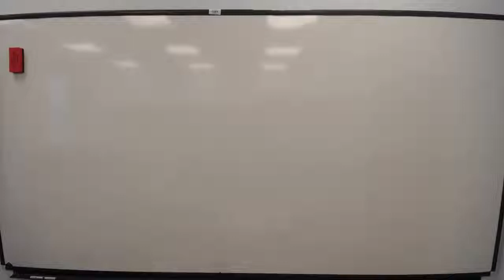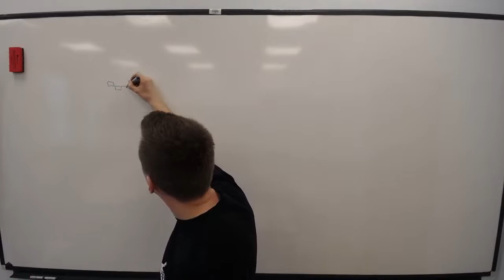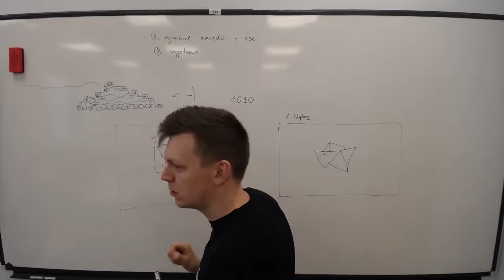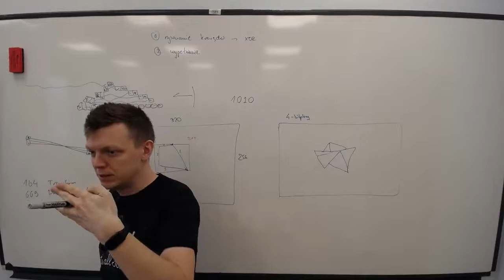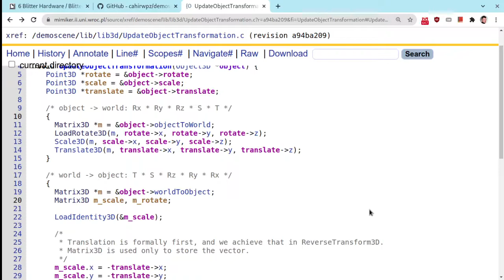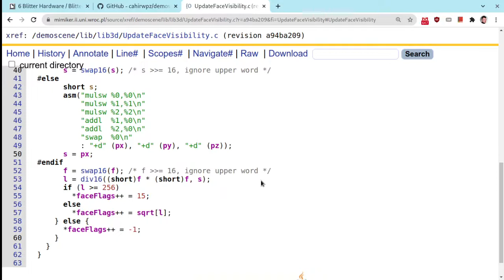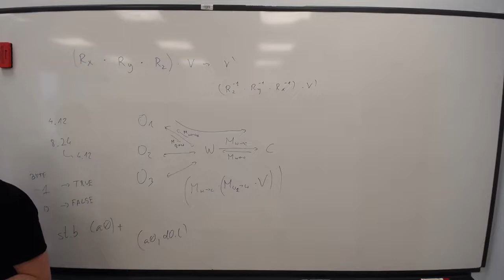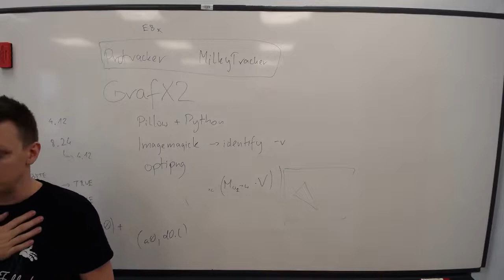[DEMO21] Wykład 09: Grafika wektorowa 3D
Programowanie efektów graficznych na Amigę 500.

Konspekt wykładu:
 * współrzędne obiektu, świata, kamery i ekranu
 * transformacje i projekcja